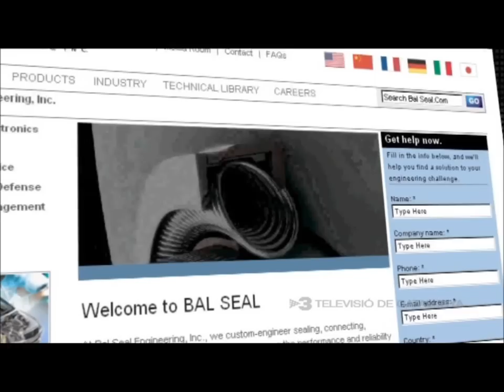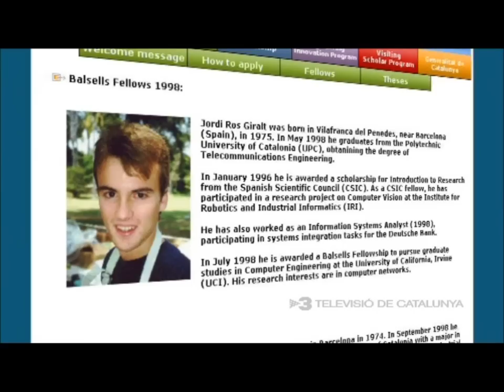Balsells Telenoticies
Homage to Pete Balsells by Generalitat de Catalunya, July 2011